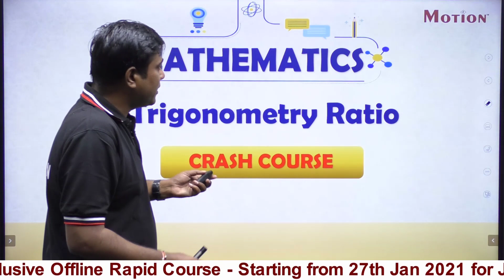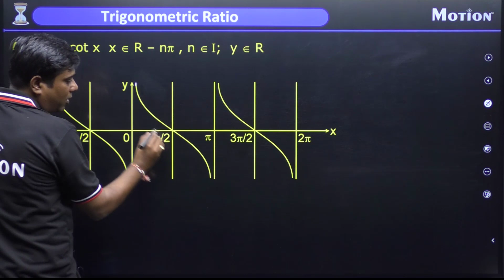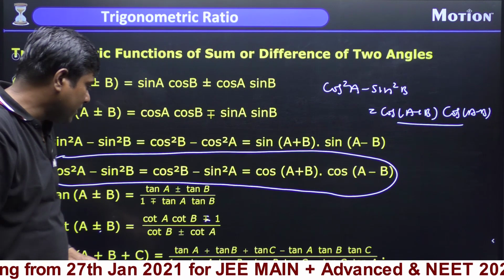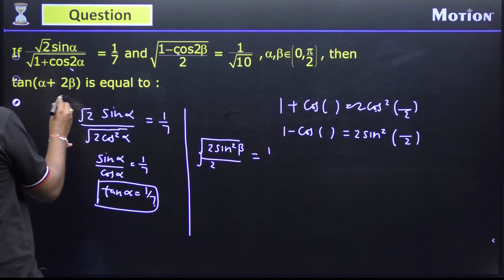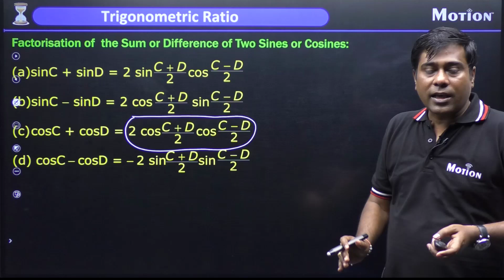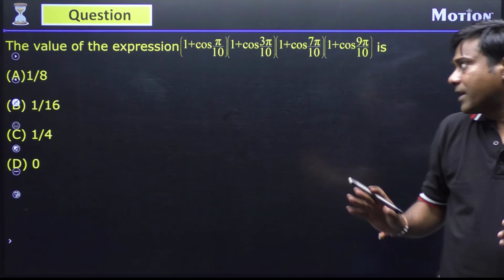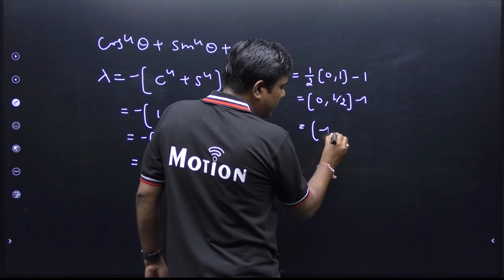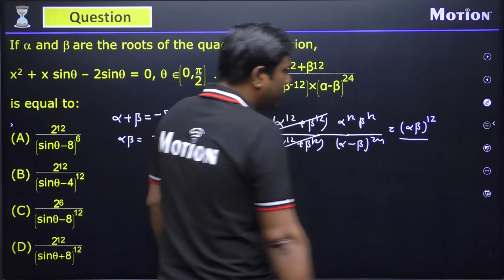JEE Main Crash Course - 2021 Mathematics - Trigonometric Ratio (Phase-1)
Motion introduces Free Crash Course for JEE Main 2021 to turn all JEE aspirants' dreams into reality.

For JEE/NEET Offline classroom course for 10th to 11th moving student

For JEE/NEET Offline classroom course for 11th to 12th moving student